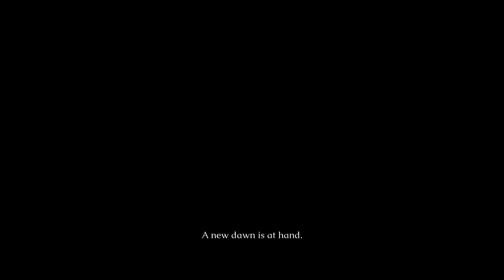The Last Faith Part 1 - Sprinkle Some Bloodborne on my Blasphemous!